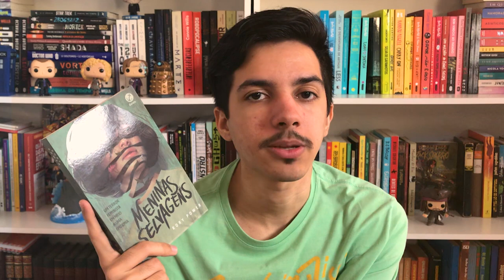ROMANCE ENTRE GAROTAS (numa epidemia) | Resenha Meninas Selvagens, de Rory Power | Estante Quadrada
O vídeo de hoje é uma resenha do livro Meninas Selvagens, da autora Rory Power, publicado pela Galera Record. A história é sobre um grupo de meninas que precisam enfrentar uma epidemia enquanto estão presas dentro da escola, Raxter, um internato apenas de garotas.

Elas sofrem mutações sinistras e bizarras quando são afetadas... Muitas alunas (e quase todos os professores) morreram. Além de ser uma história com uma vibe de suspense, tem também uma leve parte com romance sáfico (entre meninas)

(com brindes)
(sem brindes - até durarem os estoques)